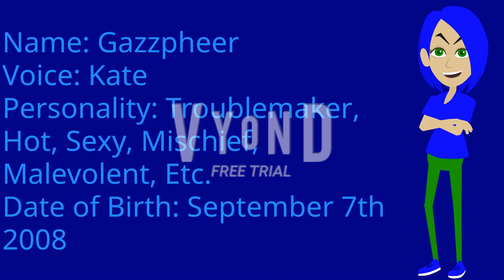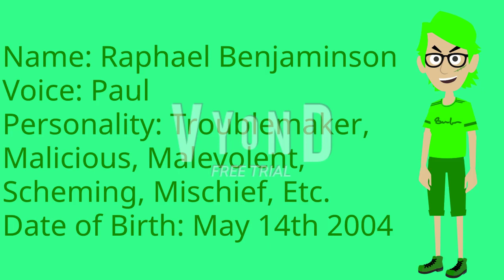Introducing My Own 10 Random Avatars On Vyond!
Guys, I introduce my 10 own random avatars on Vyond! And I will make my own episodes on Vyond soon! But I don't want to plagiarise and copy someone's ideas.

If you want to use it, please ask me a permission and don't forget to give me a credit!